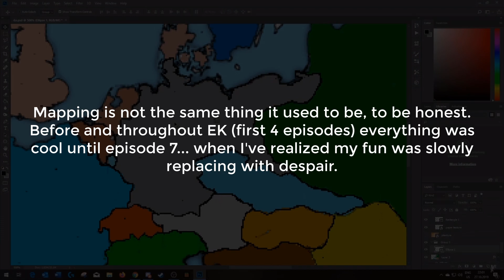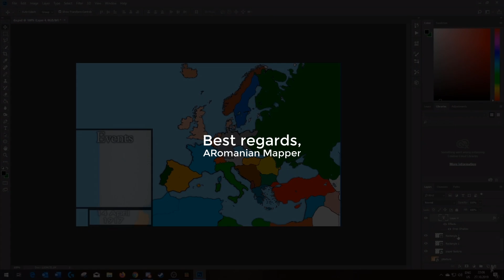The end... for now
Sometimes what seems like the end, is merely a new beginning...
It's been a long journey, to be honest.